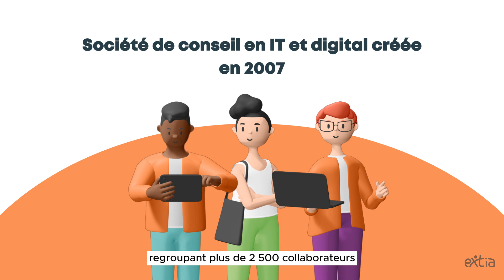Qu'est-ce que les Communautés Métiers by Extia ?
🔍Créer des conférences pour échanger sur des thématiques variées telles que les Soft Skills, le Dev, la Data, la Green Tech et bien d’autres encore, c’est l’objectif des Communautés Métiers by Extia.

Ces rendez-vous, où interviennent experts et passionnés, sont ouverts aux Extiens, aux clients, aux alumnis et à tous les curieux souhaitant partager ou approfondir leurs connaissances.

Si vous souhaitez participer aux prochaines conference ou intervenir pour partager votre expertise, c’est par ici ! 👇